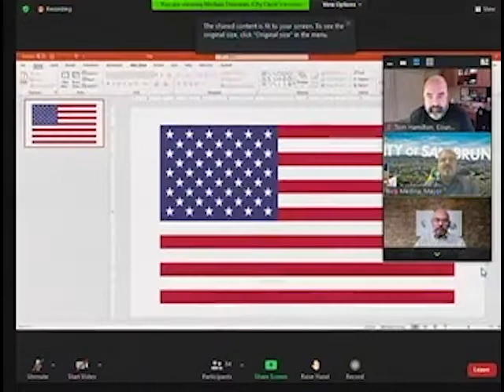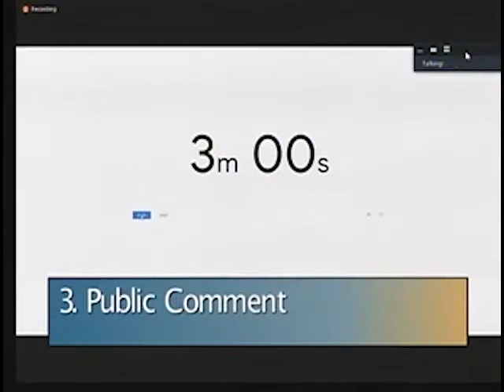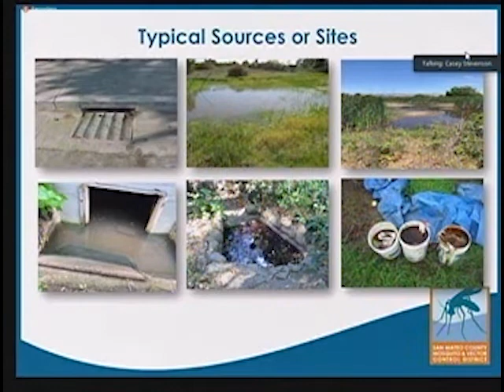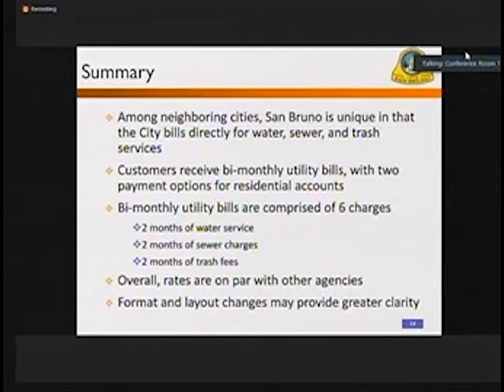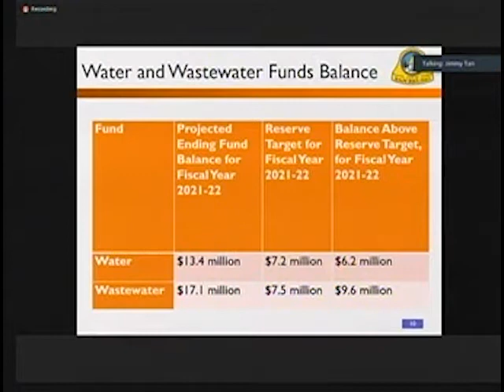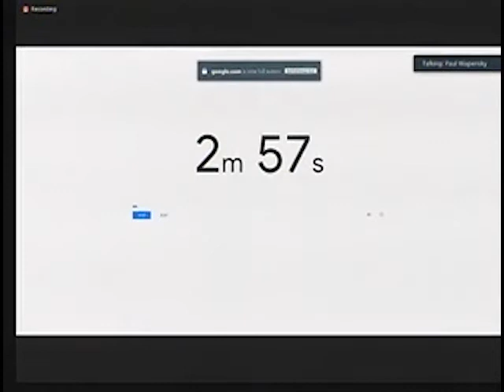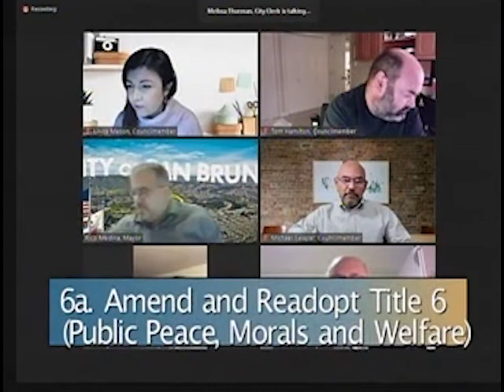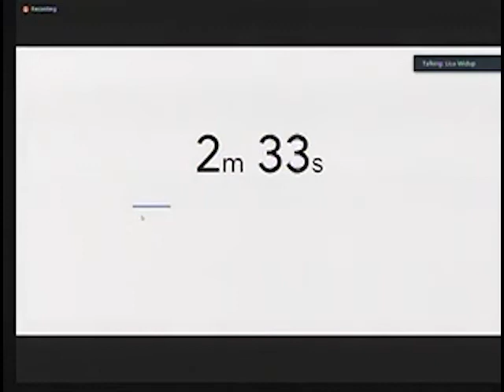San Bruno City Council Meeting February 9, 2021 Whole Meeting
San Bruno City Council Meeting February 9, 2021
Whole Meeting
trt 3:45:00